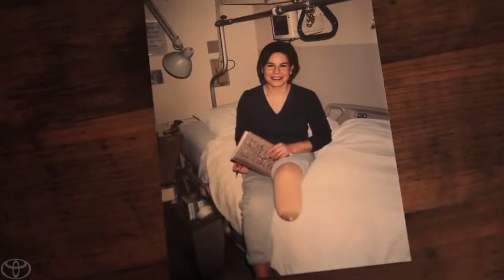100 Cars for Good Carolina Canines for Service Toyota